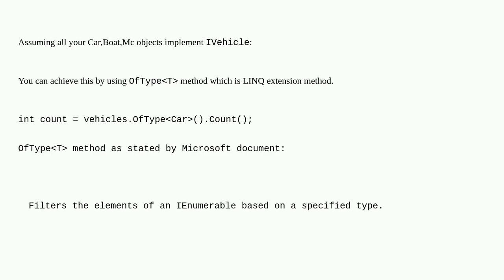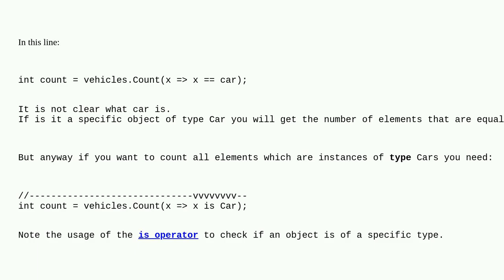Showing objects count in list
A special thanks goes out to the community

  c# list